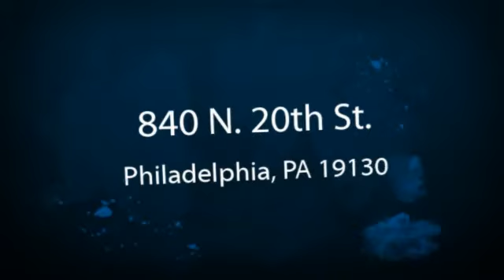Philadelphia Real Estate- 840 N. 20th Street, $425,000